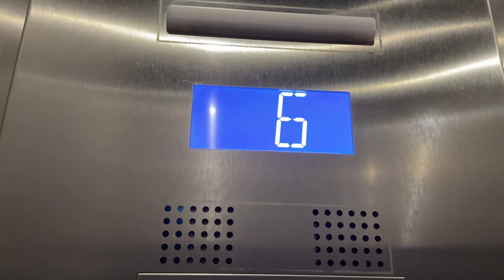Otis Traction Elevators in Miami FL